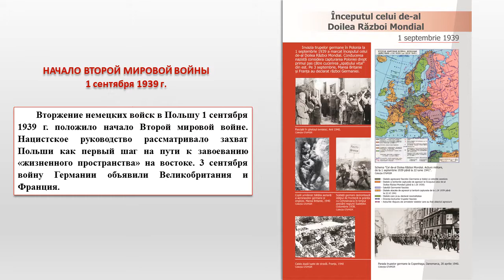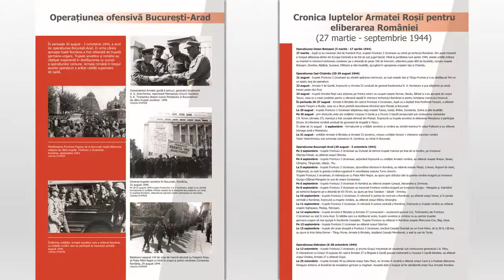Презентация выставки «Путь к Победе: исторические источники свидетельствуют». Освобождение Румынии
В Бухаресте открылась выставка «Путь к Победе: исторические источники свидетельствуют».
Выбранный для выставочного проекта историко-документальный формат является едва ли не единственно возможным сегодня инструментом донесения до широкой аудитории объективной исторической правды. В этой связи крайне важно, чтобы обсуждение истории Второй мировой войны велось на основании архивных документов, подчеркнул в своём выступлении член Президиума Российского исторического общества, исполнительный директор фонда «История Отечества» Константин Могилевский. Он отметил, что в России в последние годы использование архивных документов приобрело совершенно новый характер: проводится большое количество выставок, активно, в том числе в Интернете, публикуются архивные источники. Это позволяет не только профессиональным историкам, но и всем, кто интересуется прошлым, быть уверенными, что они работают с историческими фактами, а не с фальсифицированной информацией.
«Эта серия выставок разработана в этой же логике», – сказал Константин Могилевский.
Рассказывая о представленных на выставке документах, он обратил особое внимание на постановление ГКО о вступлении Красной армии на территорию Румынии – первого государства, к границам которого вышли советские солдаты-освободители 75 лет назад. Постановление, принятое ГКО 10 апреля 1944 года, гласило, что Красная армия входит на территорию Румынии с единственной целью – преследования и нанесения окончательного поражения войскам гитлеровской Германии. Следовало сохранить местные органы власти, общественный порядок и не препятствовать действиям религиозных организаций. Все предписания были выполнены. Подтверждением является, в частности, представленное на выставке благодарственное письмо от румынской церкви. Впоследствии такие постановления выпускались в отношении каждого государства, которое освобождала Красная армия.
«В состав экспозиции также вошли документы, в которых указаны количественные показатели оказанной советским народом помощи румынам – объем продовольствия, поставок промышленных товаров, оружия для румынской армии, которая в конце 1944–1945 годах сражалась в составе антигитлеровской коалиции», – рассказал Константин Могилевский.
«Из материалов выставки очевидно, что главным пострадавшим в результате деятельности пронацистского режима Антонеску был сам румынский народ, – заявил он, – потому с такой радостью были встречены солдаты Красной армии. Ее приветствовали как армию-освободительницу». Освобождение Румынии совпало со сменой правящего режима. «Обстоятельства, при которых это происходило, взаимосвязь между военными действиями и политическими процессами должны быть предметом серьезного научного разговора», – подчеркнул Константин Могилевский.
«Общий долг профессиональных историков и общественных деятелей в том, чтобы объективное, достоверное историческое знание было доступно всем тем, кто стремится знать правду и сохранять свои корни», – сказал Константин Могилевский в заключение.